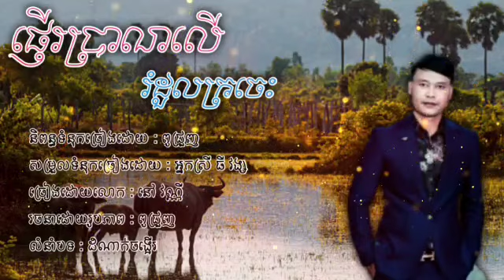ផ្ញើប្រាណលើរំដួលក្រចេះ-phnhaebrean leu -និពន្ធទំនុកច្រៀង ពូជ្រួញ-ច្រៀងដោយ នៅ វណ្ណី-បទភ្លេងលំនាំដើម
ផ្ញើប្រាណលើរំដួលក្រចេះ
-phnhaebrean leu
 -និពន្ធទំនុកច្រៀង ពូជ្រួញ
-ច្រៀងដោយ នៅ វណ្ណី
-បទភ្លេងលំនាំដើម
សូមស្វាគមន៍មកកាន់ឆានែល Vanny Nov របស់ខ្ញុំបាទ
ខ្ញុំបាទមានបទចម្រៀងពិរោះៗជាច្រើនដើម្បីបំរើអារម្មណ៍ជូនដល់ពុកម៉ែបងប្អូនគ្រាន់ជាទីសន្ដាប់
ខ្ញុំបាទជាបេក្ខជនប្រឡងចម្រៀងខ្មែរជាសកលឆ្នាំ២០១១ដែលទទួលបាននូវជ័យលាភីលេខ២ផ្នែកចម្រៀងសម័យដើម សព្វថ្ងៃគឺខ្ញុំមិនទាន់មានក្រុមហ៊ុនឬផលិតកម្មណាមួយដើម្បីចូលច្រៀងនូវឡើយទេ
ប្រសិនជាប្រិយមិត្តពេញចិត្តនិងគាំទ្រដល់រូបខ្ញុំបាទ សូមជួយសាប់ក្រាយ និងចុចដាក់រូបកណ្ដឹងម្នាក់មួយផងបាទ
ផលិតបទចម្រៀងជូនដល់ប្រិយមិត្តក្នុងតម្លៃសមរម្យ